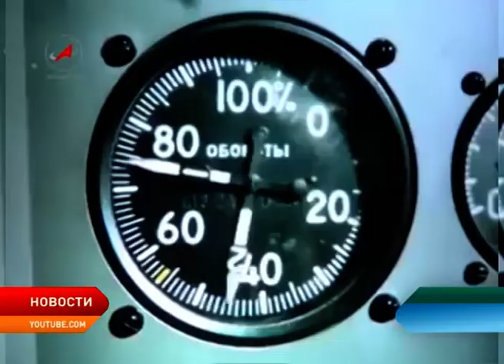В Нарьян-Маре состоялся телемост со Звёздным городком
Существует ли жизнь на других планетах? Насколько сегодня развит космический туризм? Чем отличаются палубные истребители от обычных? Эти и другие вопросы местные школьники задали известному лётчику-испытателю, герою России Валерию Токареву во время телемоста со Звёздным городком. Видеоурок в онлайн -режиме провели в рамках образовательного космического проекта «Через Арктику к звёздам». Для старшеклассников – это не только полезная информация, но и возможность познакомится с теми, кто причастен к покорению космоса.